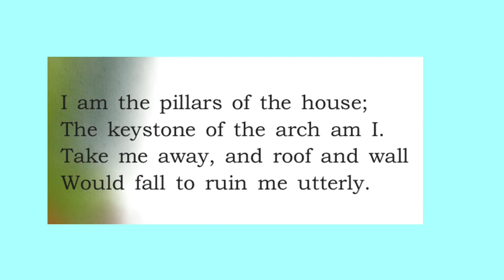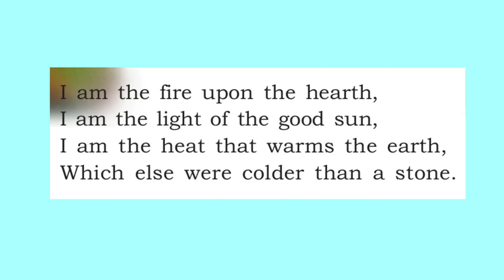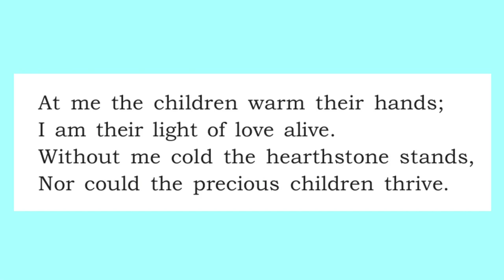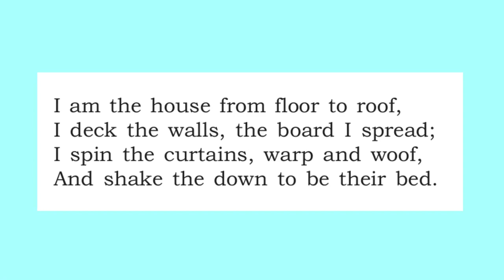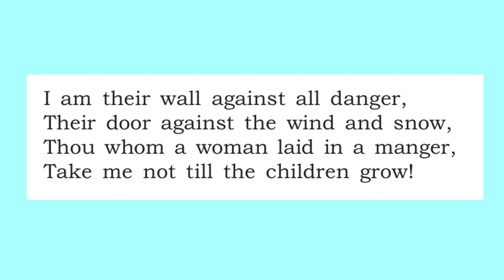ANYWOMAN MALAYALAM - Katharine Tynan- Summary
SRG GMHSS Perinthalmanna